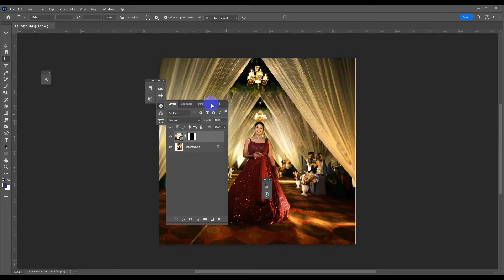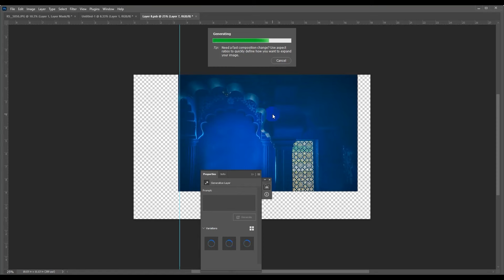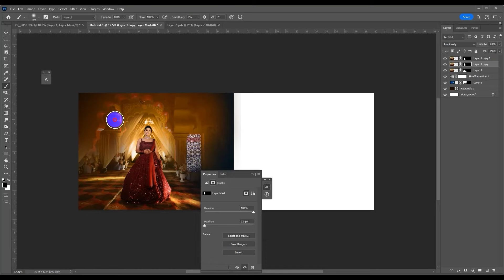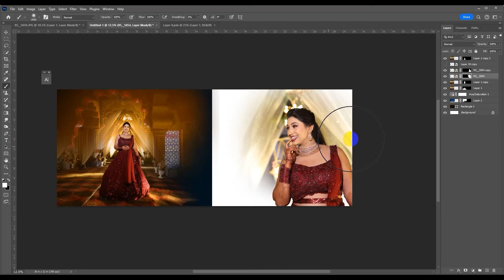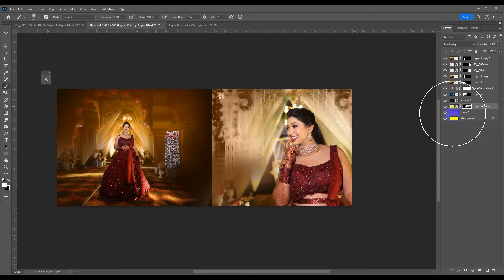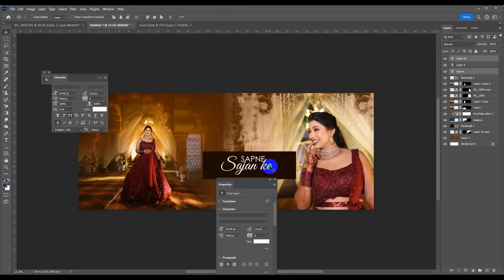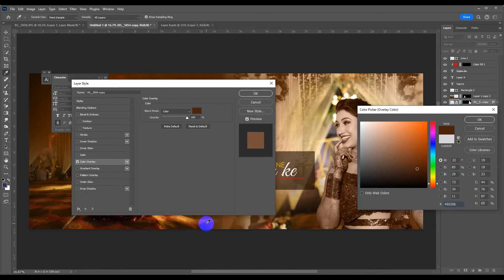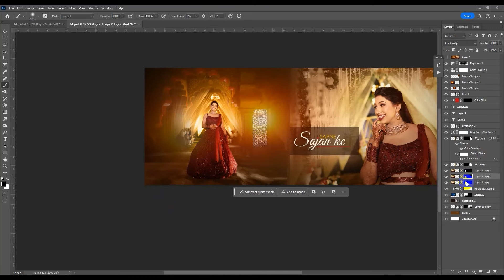Wedding Album design -easy steps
Looking for a traditional wedding album design that will beautifully capture your special day? Look no further! Our expert designers use artistic and creative concepts to create the perfect album that will be cherished for years to come.
Design By |  @poojakatkojwar9517
Photography By |  @himanshubangadkar8696
Couple in Frame | Aditya & Snehal